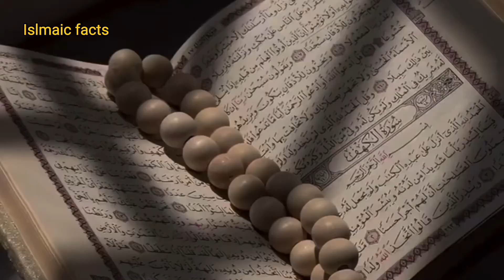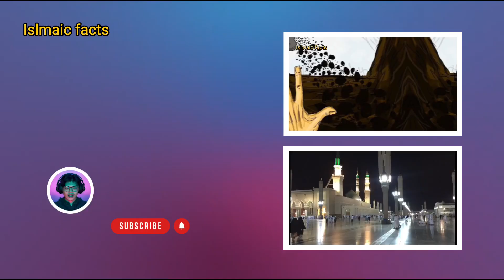Qayamat ke qareeb zahir hone wala ek ajebo hawaan |dabbatul arz kiya hai |dabbatul arz ka waqia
Qayamat ke qareeb zahir hone wala ek ajeeb-o-ghareeb hawaan "Dabbat ul-Arz" kehlata hai. Yeh janwar zameen se nikle ga aur logon ke darmiyan daurta phirta rahe ga, yeh mominon aur kafiron ki tafreeq kare ga, aur qayamat ki nishaniyon mein se ek badi nishani hoga

Dabbat ul-Arz
 Qayamat Ki Nishani Aur Aakhri Tanbeeh
Dabbat ul-Arz
Ek Ajeeb-o-Ghareeb Makhlooq Ki Dastan
Qayamat Ki Alamatein

 Dabbat ul-Arz Ka Zahoor
Dabbat ul-Arz
Momin Aur Kafir Ki Tafreeq Ka Din
Qayamat Ki Qareeb Aamad
Dabbat ul-Arz Ka Nikalna
Dabbat ul-Arz
Qayamat ki Nishani
Aakhri Tanbeeh
Islamic Eschatology
Qayamat Ki Alamatein
Dajjal
Hazrat Isa A.S
Yajuj Majuj
Momin aur Kafir
Qayamat ka Zahoor